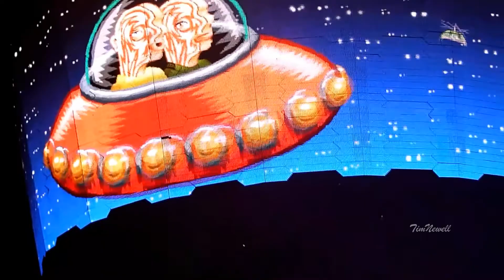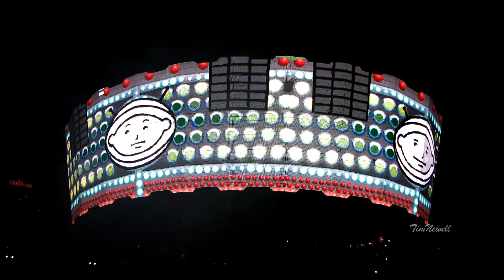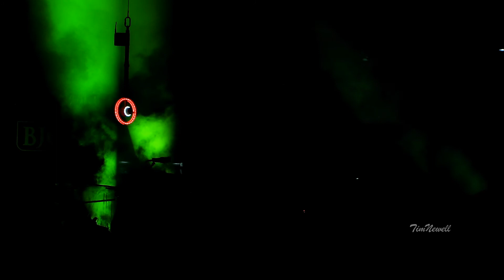U2 "Hold Me Thrill Me Kiss Me Kill Me" (Live) / St. Louis / July 17th, 2011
Live from Busch Stadium in St. Louis on the 360 Tour with HQ audio.